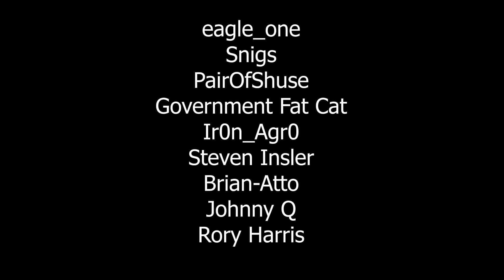Penny Blood: Hellbound Preview - A Roguelike to Hold Us off Till the Main Course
I'm eager to follow the development of Penny Blood: Hellbound as it sets the stage for the universe of the main Penny Blood adventure, which doesn't currently have a release date. Still, Matsuzo Machida tailored this experience with art by Miyako Kato and music from Yoshitaka Hirota and Noriyuki Iwadare. Do I need to say more? There's a lot to look forward to in this clever little roguelike, and while I'm not sure these villains will ever truly be redeemed, they have enough personality to see this adventure through.